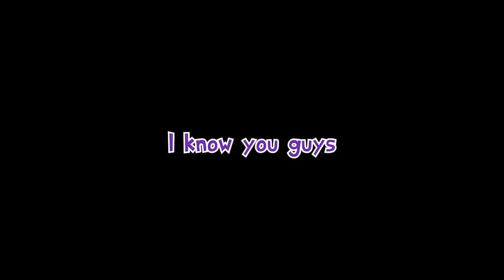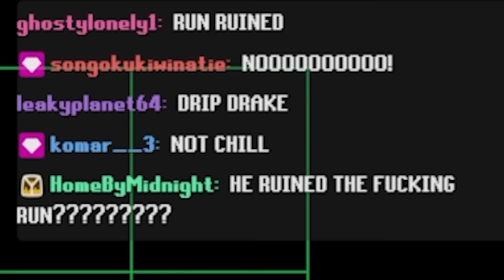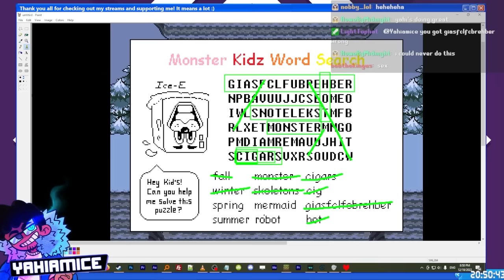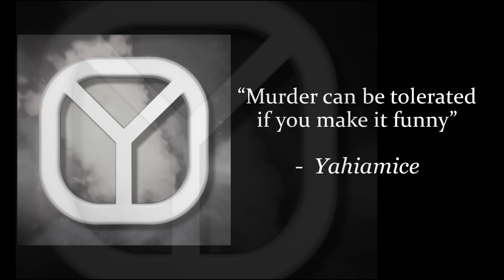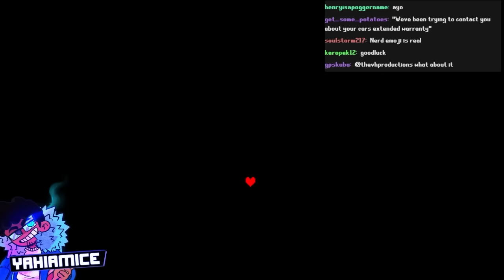Undertale In 2023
"Believe me officer, it was my Twitch chat that roped me into this merciless murder route!!! I just wanna grill for god's sake!"